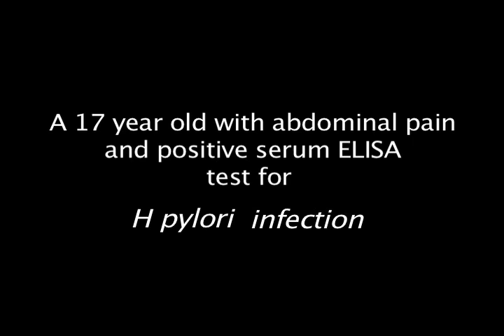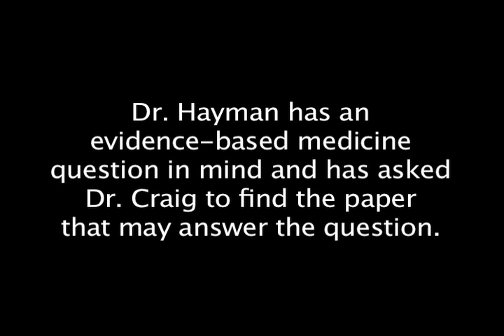H Pylori 01